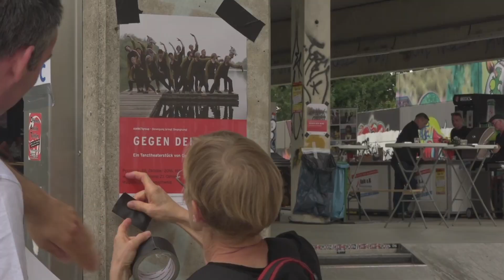AMBETgroup EINE GANZ ANDERE GESCHICHTE-making of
Künstlerische Leitung
Gerda Brodmann-Raudonikis